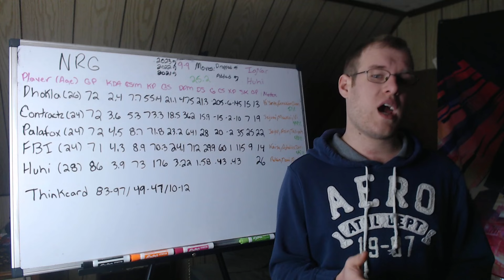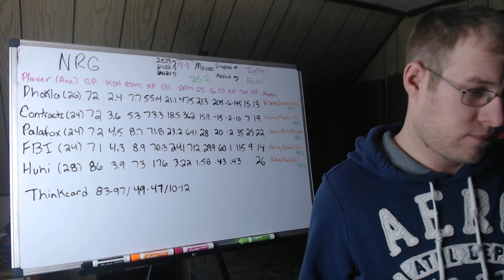LCS 2024 Preview: NRG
This video previews the roster of NRG heading into the LCS 2024 season.